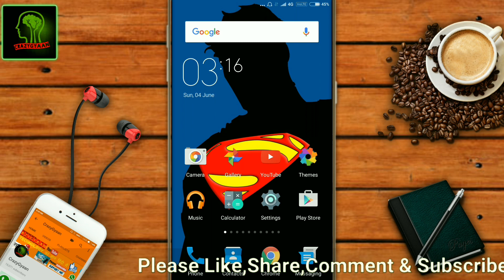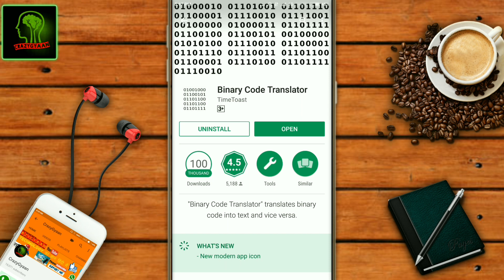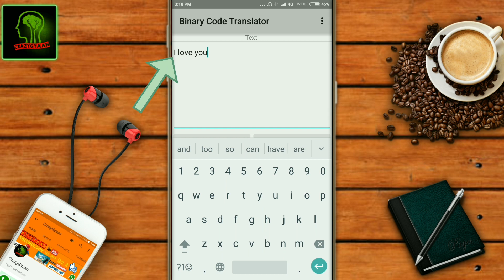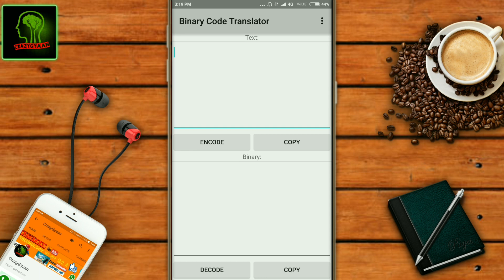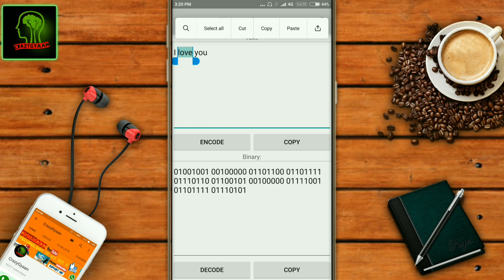How to send secret message on whatsapp (hindi)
How To Send Secret Message? Send Self-Destructing Message? Secret Message Kaise Bheje? Best Way To Send Secret Message? Secret Message?

In This Video, I Am Going To Show You How To Send Secret Message And Also Going To Show You How To Send Self-Destructing Message. So If You Want To Know About All These Tricks Please Watch This Video.